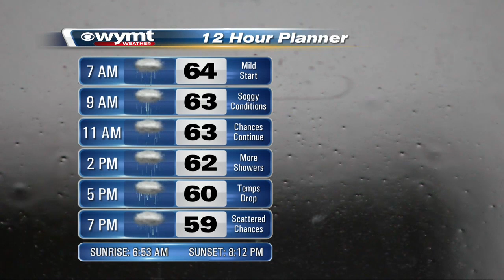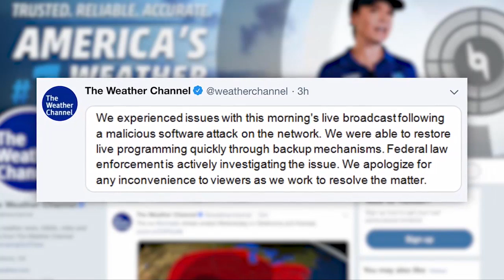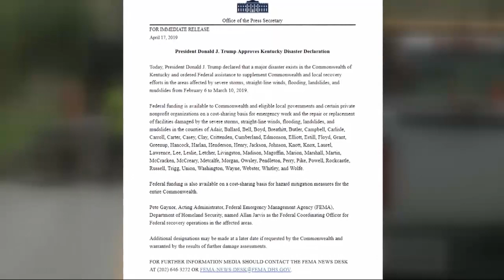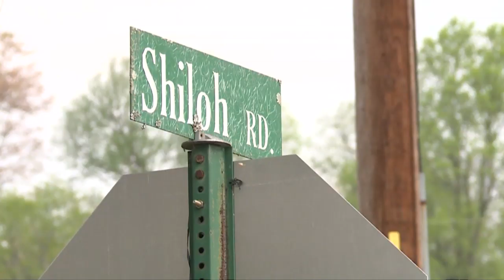Mountain News This Morning Top Stories at 630 April 19th, 2019